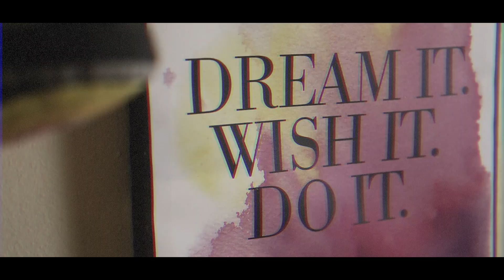Pat Clark x Bree Michelle - This Town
Pat Clark Productions presents "Minute to Myself"  Spotify/iTunes/AppleMusic